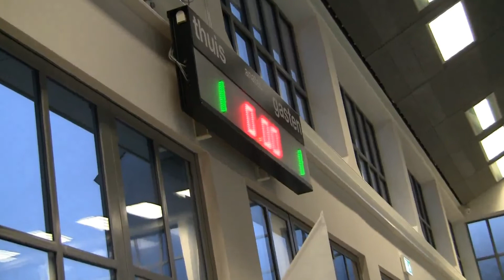Waterpolo Z&PC Rotterdam BJ1 tegen ZVVS BJ1 2019 11 16 periode 1